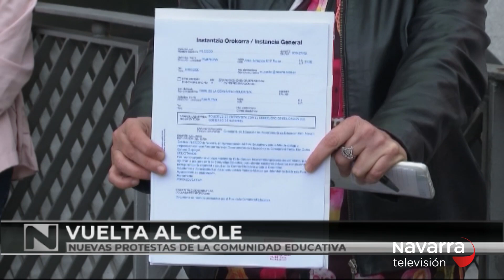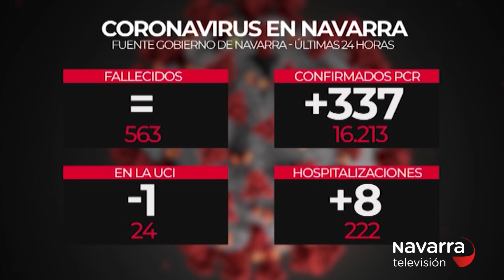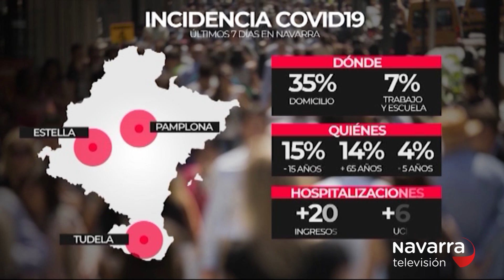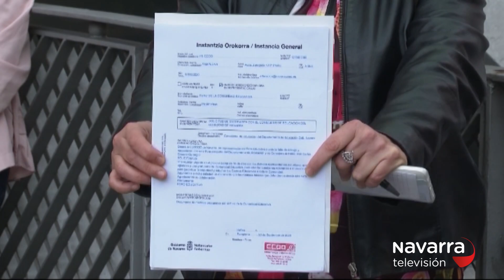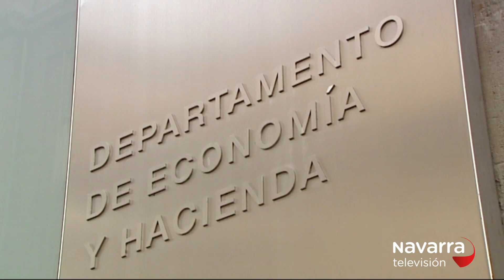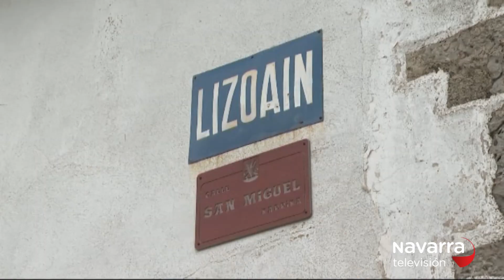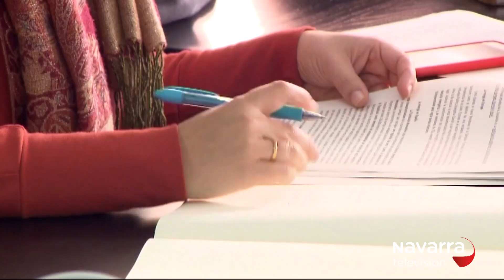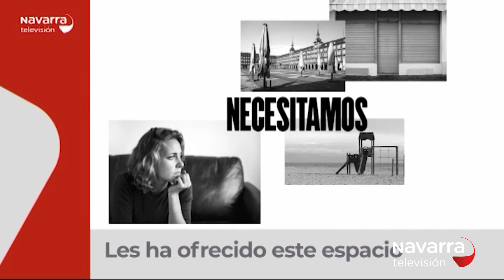Noticias Navarra 14.30h 24/09/2020